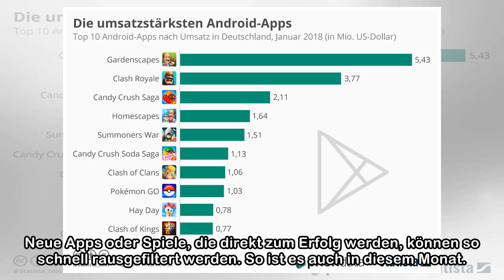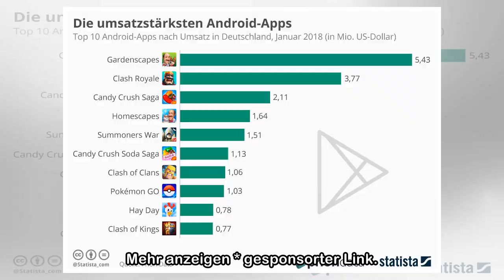Top 10: Das sind die aktuell beliebtesten Android-Apps in Deutschland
Peter Hryciuk am 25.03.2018, 12:00 Uhr 23 Gute Android-Apps und -Spiele können schnell zum Trend werden und den Play Store von Google erobern. Damit ihr keinen Trend verpasst, haben wir für euch die a...